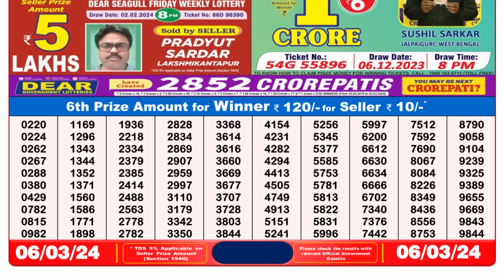🔴 Lottery Sambad Live 08:00pm 06/03/24 Evening Nagaland State Dear Lottery Result Pdf Download